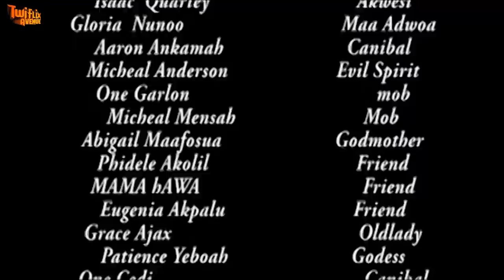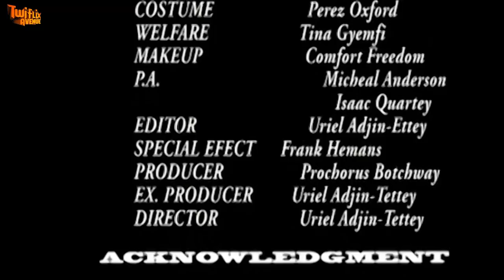MENSESA DA 2 - KUMAWOOD GHANA TWI MOVIE - GHANAIAN MOVIES